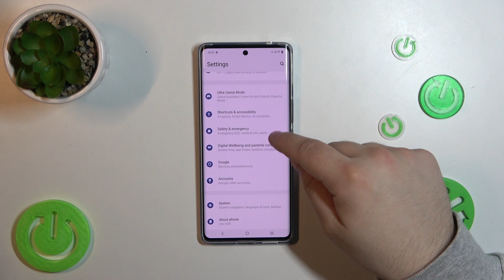How to Link / Unlink Google Assistant from Power Button on VIVO V29? Quick Access to Assist Tool!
Find out our new production! Explore the versatility of your VIVO V29 by linking or unlinking Google Assistant to/from the power button. Customize your device's shortcuts for a seamless experience. We appreciate you taking the time to watch our tutorials. To keep learning, take a look at the other videos we have available on our channel

How to Connect Disconnect Google Assistant to/from Power Button in VIVO V29?
How to Associate Dissociate Google Assistant and Power Button in VIVO V29 Smartphone?
How to Combine Separate Google Assistant and Power Button in VIVO V29 Phone?